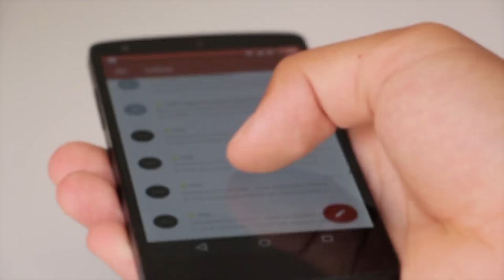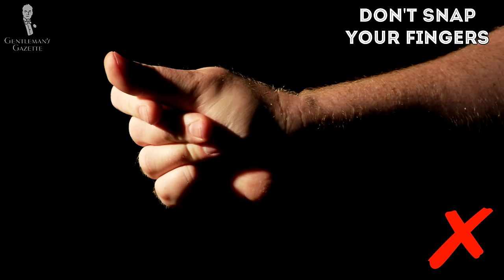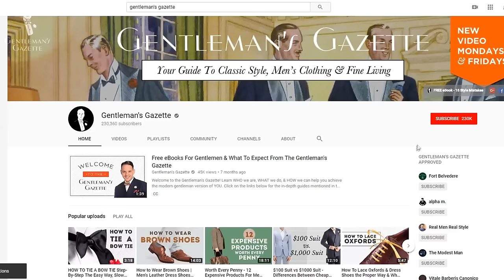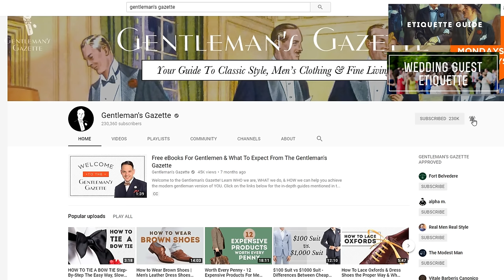How To Drink Like A Gentleman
SHOP THE VIDEO:
1. Light Lavender Geranium Silk Boutonniere
2. White Linen Pocket Square with Navy Blue Handrolled X Stitch
3. Grenadine Silk Tie in Brown
4. Shadow Stripe Ribbed Socks Charcoal and Light Gray

00:00 Introduction

Drinking, and by that, I mean alcoholic beverages, can be a pleasure, a social expectation or tricky at times because it may damage your reputation. For example, the office holiday party almost always produces some gossip because some people to drink too much. The same goes for weddings or business dinners, you do not want to be the guy that ruins the evening for everyone or be responsible for not closing the deal.

Being intoxicated always has an impact on how you behave and how you are perceived. The truth is, we are never at our best behavior when intoxicated and the potential of long-term regret outweighs the pleasure of one night on the town, To top it all off, everyone has a smartphone these days and they take photos and videos and they may end up getting to your employer, your mom, or to that uncle who had you in his will.

So the main goal of drinking like a gentleman is to enjoy yourselves while still being civil and in full control of yourself. That being said, here are 8 practical tips that you can apply when you go out and drink.

01:57 Most importantly, know your limit. Everyone has different reactions to the amount of alcohol they drink and it is up to you to know what is acceptable and what is too much.

02:18 Two, stick with the classics. Most bartenders will be able to mix up a gin and tonic o an old-fashioned. Moreover, keep in mind, a gentleman drinks his beverage from a cup or a glass, not from the can or the bottle.

04:11 Four, pace yourself. You are under no obligation to keep up with how much other people are drinking. Ideally, you can establish your own pace and one of the best ways to fend off questions for another drink is to simply have your glass half full.

04:49 Five, be immune to peer pressure. Honestly, that is one of the hardest things for most men. Most people love to drink and enjoy doing so in a company and that may mean that they will bug you consistently.

05:12 Six, do not push drinks on other people. You may be really into paying this round of tequila shots but not everyone might be into that.

05:31 Seven, always treat the restaurant or bar staff with respect. I know that can be hard if you have been waiting in line for twenty minutes and you feel someone else has cut in line and gotten served ahead of you. Keep your composure.

06:05 Last but not least, keep your hands to yourself. Drinking will usually relax even the most guarded person's view on interpersonal space but getting too close to someone or even touch them is a clear indicator that you have had way too much to drink.

06:21 Also, a bonus tip, if you go to a bar to have a drink, don't sneak in your flask and drink from it.

In conclusion, drinking like a gentleman means you should not behave in a way that makes you a pain in the ass to others around you. Very simple, isn't it?